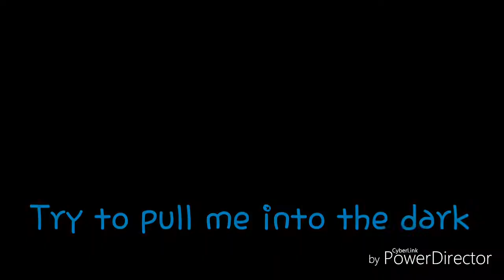Animash-Awake and alive for Dragons skrill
Sziasztok! Itt az újabb animash! Élvezzétek!